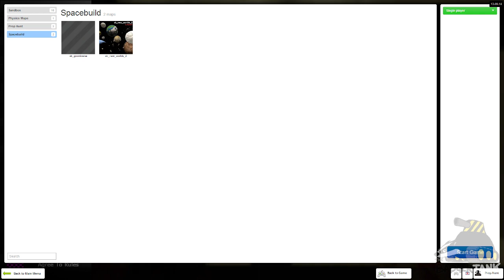The Badgercast No.3 : Steams Mantle is a Prop Dick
With the recent reveals by Valve and AMD, we discuss what we think. Also, theres some chatter about games at some point. Footage is Rogue Legacy and Garrys Mod.

Topics!
SteamOS
Steam Machines
Steam Controller
AMDs Mantle
Project Cars
Prop Hunt